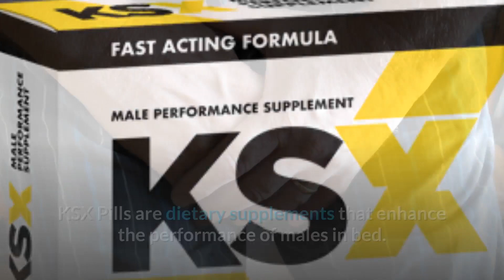KSX Male Enhancement | KSX Male Enhancement Pills | Reviews, Ingredients, Benefits, Cost & Buy Now!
THE SOLUTION -

MALE ENHANCEMENT FORMULA

KSX is a medical strength all-natural male enhancement formula that offers a reliable solution for improved sexual health & performance. The blend of powerful ingredients in KSX works to boost your sexual stamina, size, and strength for an intensified and satisfying experience for both your partner and you.

KSX gets absorbed instantly to help boost blood flow to the penis, helping you achieve harder erections, on-command. It also helps expands the blood-holding capacity of the penis chambers, letting you last longer and perform stronger.

👉👉 BENEFITS OF KSX

⚫ REVITALIZED SEX DRIVE & LIBIDO
KSX boosts your hormonal vitality and energy levels to supercharge your libido and sex drive, letting you experience a torrent of vitality and vigor.

⚫BIGGER & HARDER ERECTIONS
KSX boosts the blood flow to the penis, letting you achieve rock-hard erections on command that let you pleasure your partner and leave her gasping for more.

⚫INCREASED SEXUAL CONTROL
KSX takes your sexual endurance and control to the next level so you can last longer during sex, without having to worry about premature ejaculation.

⚫BIGGER PENIS SIZE
KSX, when used regularly, helps amp up your manhood in inches, both length and girth wise, making your woman blush at its very sight.